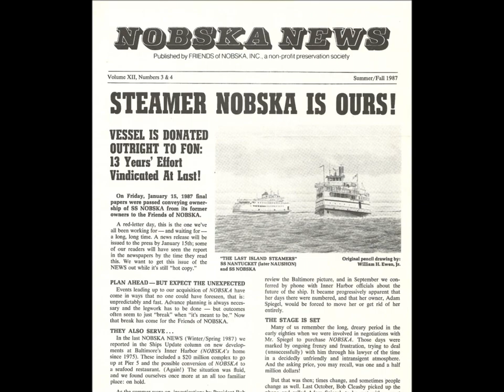Steamship NOBSKA - Scratchbuilt Diorama In Wood/ Rex Stewart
One of the last in a four-part series on the build of SS NOBSKA as she appeared in the summer of 1967 travelling between Massachusetts' islands and the Mainland.

It took careful planning and engineering to get these results, especially the flight sequence of the migrating gulls. It was very difficult to master this technique in my early years; but over time, with support from my collectors, I refined this artform to coin it as one of my exclusive signatures in the maritime. It is now one of my trademarks which identify the work in and around New York and New England.

I am delighted to be able to upload my work(s) on this network. Of course there will be other pieces to share; but nothing is more fitting than to celebrate a famous steamship that was heralded and loved by so many during her heyday with New England's Steamship Authority.

Many still remember her; and I'm honored to capture her in a dioramic setting such as shown in these images.

Musical Soundtrack composed by Rexavia Stewart